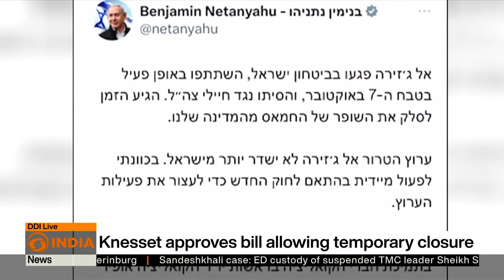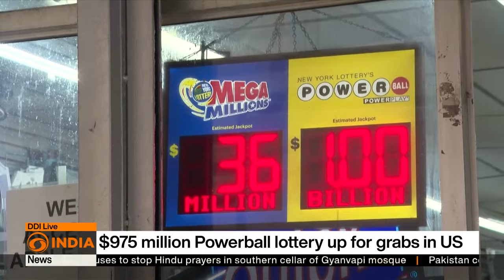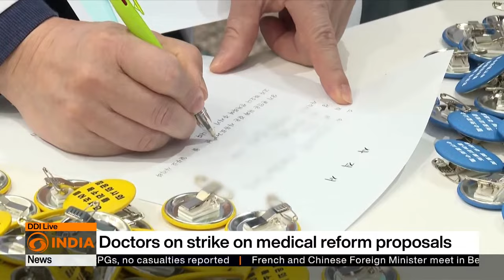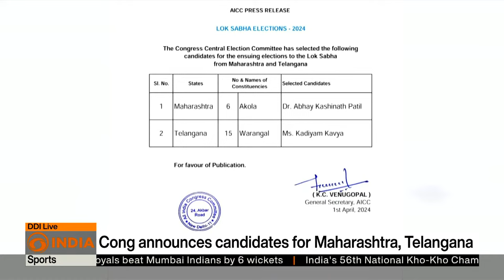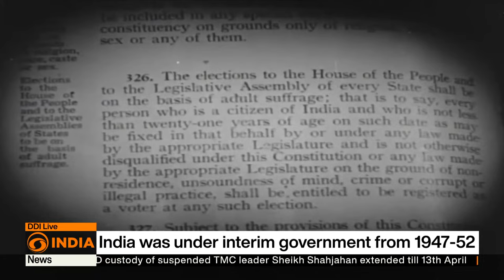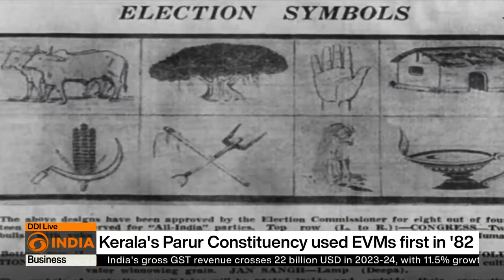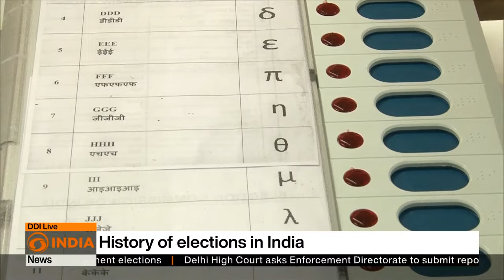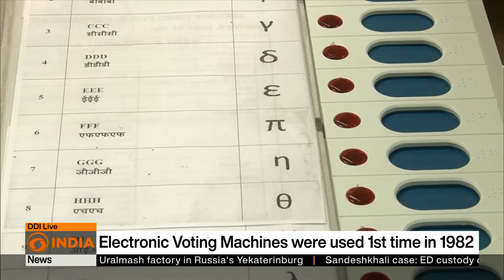Iran says Israel bombed its embassy in Syria & other updates | DD India Live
-Iran says Israel bombed its embassy in Syria
-U.S., Israel officials hold talks on Rafah
-North korea fires ballistic missile: South Korea